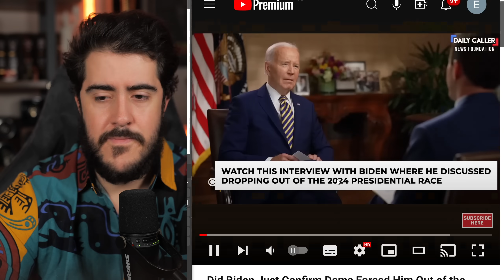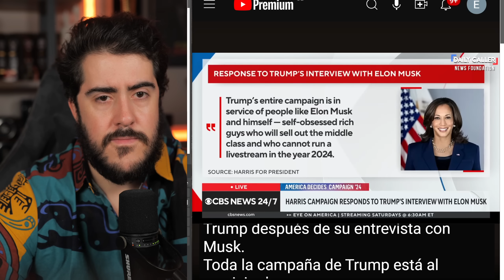Kamala esta en PROBLEMAS luego de la EPICA entrevista de Elon a Trump